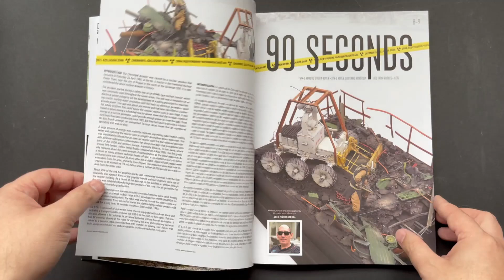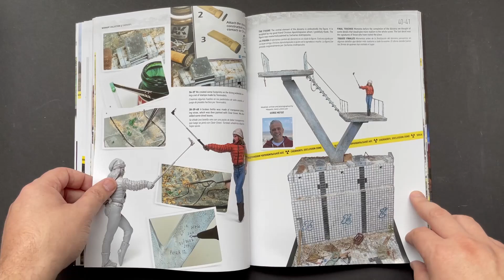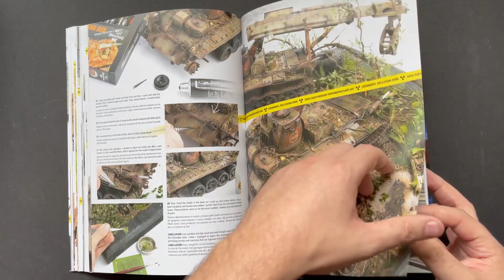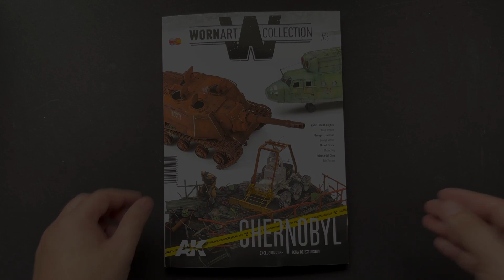MichToy FLIP-THRU: WORN ART COLLECTION 03 – CHERNOBYL from AK INTERACTIVE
Worn Art Collection is a thematic modeling publication which describes several ways to approaching the particular finishing aspects of models using different techniques. It is a high quality and useful guide that will help modelers to improve their skills by applying to their own models the techniques displayed in different examples, step by step. Enjoy modeling in its purest form.
This issue focuses on everything related to the Chernobyl disaster, caused by a nuclear accident that occurred on Saturday 26 April 1986, at the No. 4 reactor in the Chernobyl Nuclear Power Plant, near the city of Pripyat in the north of the Ukrainian SSR. It is still considered the worst nuclear disaster in history.

YOU CAN ORDER WORN ART COLLECTION 03 (ref.